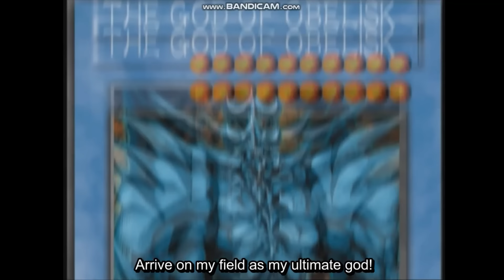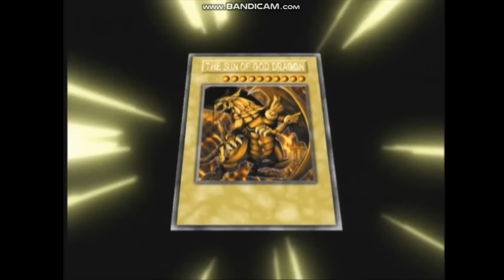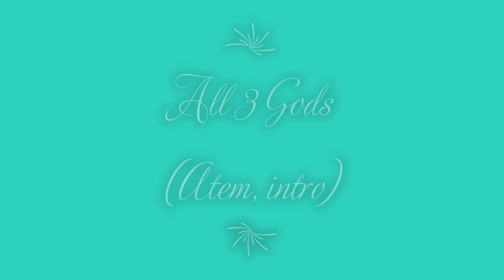ALL EPIC Egyptian God Summons by every character!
Hi everyone :)

This time I decided to upload the epic summons of the Egyptian Gods. When searching for the summons, I remembered there were actually some rarely known ones like the Ra one in GX.

0:00 Slifer the Sky Dragon
1:21 Obelisk the Tormentor
3:44 The Winged Dragon of Ra
10:01 All 3 Gods
10:34 Holactie